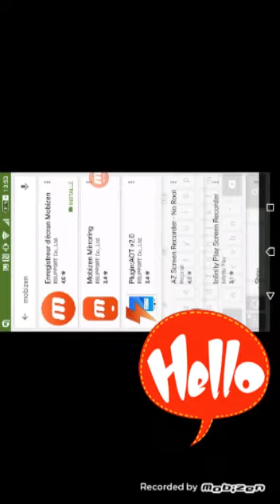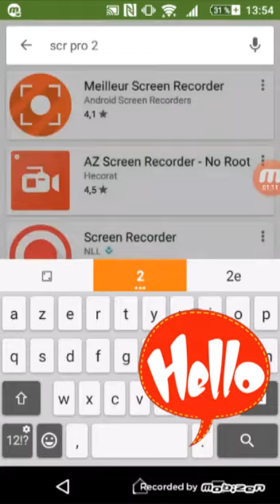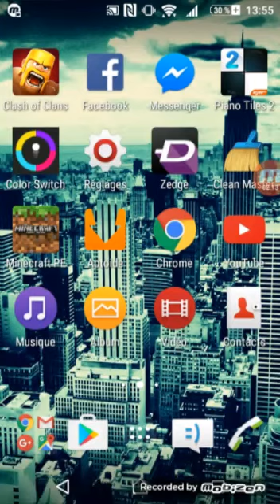Filmer votre écrant de smartphone sans passer par le root !!!